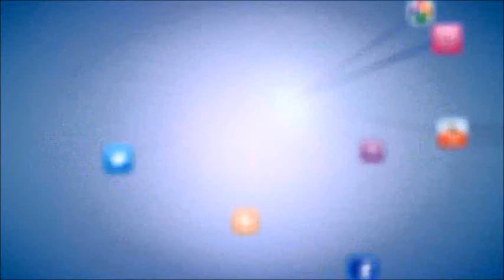How Maslow's Hierarchy of Needs Can Help You Market Your Small Business or Startup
Learn what Maslow's Hierarchy of Needs is and how it can help you improve your marketing for your startup or small business.

Are you an entrepreneur or aspiring entrepreneur who needs help turning your fabulous idea into a profit-generating startup or small business? to learn how to build your business so you can live your dream.